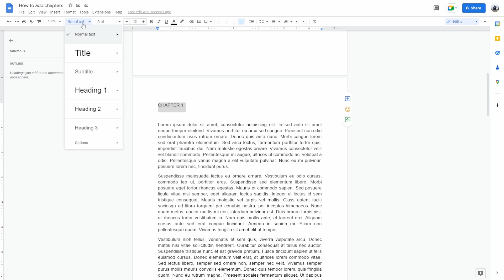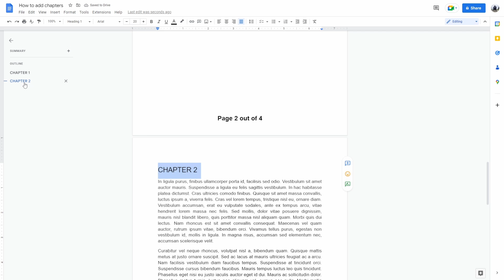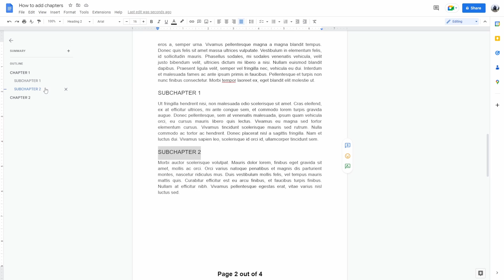How To Add Chapters In Google Docs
In this short and simple tutorial we show you how to add chapters in Google Docs. Adding chapters to your Google Docs documents can make it look more professional and organized. Learn where to find the chapters option in Google Docs and how to make the most of it!